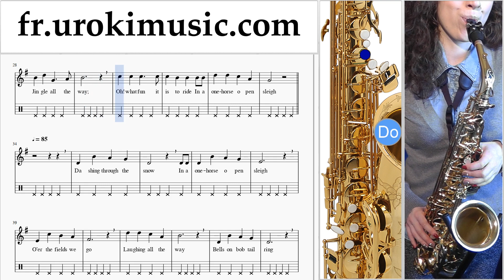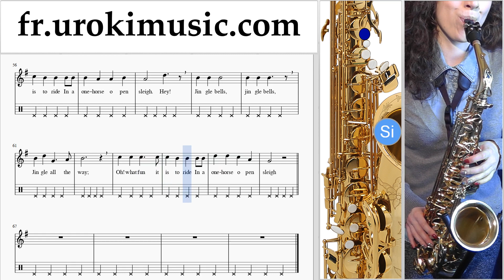Cours de Saxophone (Ténor) Jingle Bells Tuto Partitions um-b829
Cours de Saxophone (Ténor) Jingle Bells Tuto Partitions um-b829 S'il vous plaît écrivez dans les commentaires, comment rendre les leçons plus utiles pour vous?